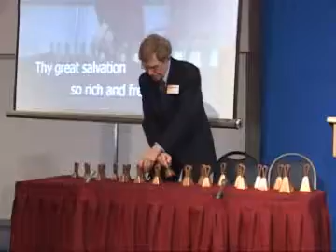51st Anniversary Celebration Music